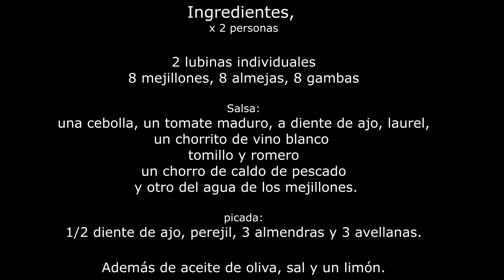Lubina individual al horno a la catalana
Lubina individual abierta por la espalda al horno, rellena y con salsa marinera.
Ingredientes, x 2 personas
2 lubinas individuales
8 mejillones
8 almejas
8 gambas
1 sípia
una cebolla
1 tomate maduro
un chorro de vino blanco
un chorro de caldo de pescado
ajo y perejil fresco
un limón
laurel
tomillo y romero
aceite de oliva,  sal y pimienta negra.
Para la picada: medio diente de ajo, sal, 3 almendras, 3 avellanas y aceite.

Cocinamos,
1.- ponemos los mejillones y las almejas dos horas en agua para que suelten la arena. Y las aclaramos bien.
2.- Saltamos la sípia, freímos las gambas y abrimos los mejillones y las almejas.
3.- Preparamos la salsa marinera:
Pondremos un chorrito de aceite y la cebolla trinchada en la sartén, y cuando esté caramelizada añadimos el ajo y el tomate. Y un chorro de vino blanco. Ahora añadimos el caldo de pescado, con el zumo de las gambas y de los mejillones. Ponemos una picada de ajo, sal, almendras y perejil y dejamos acabar con la chup-chup.
4.- Preparamos las lubinas. Les cortamos las aletas de arriba. Hacemos dos cortes por la espalda a lo largo siguiendo la espina, de la cabeza hasta la cola. Les sacamos la espina central, abriéndolo como un libro, y dejando los dos lomos a ambos lados. Retiramos la parte interna, las vísceras y las branquias, y la aclaramos bien. Es necesario utilizar un cuchillo bien afilado y unas tijeras.
5.- Colocamos la lubina en una bandeja de hornear y la aliñamos con sal, pimienta negra, tomillo, romero, laurel...y ponemos un trozo de limón.
6.- Cocemos la lubina en el horno, ya precalentado, a 180º, y lo tendremos de 13 minutos.
7.- Retiramos del horno, añadimos la salsa marinera, los mejillones, las gambas y las almejas, y lo tendremos 3 minutos más, a 200º con el gratinador.
8.- Lo servimos inmediatamente.